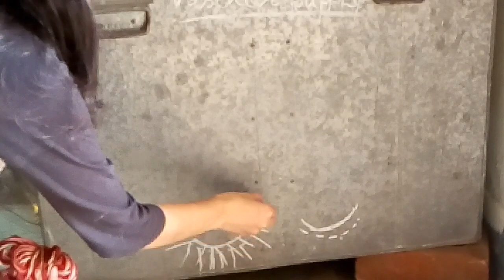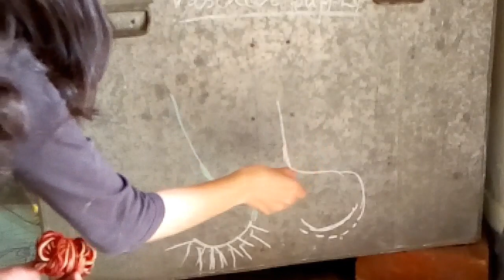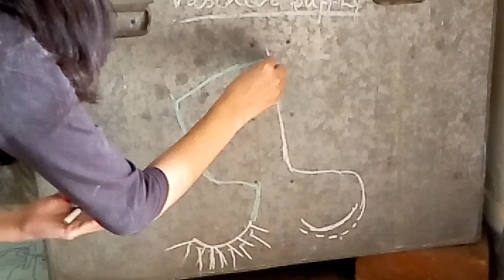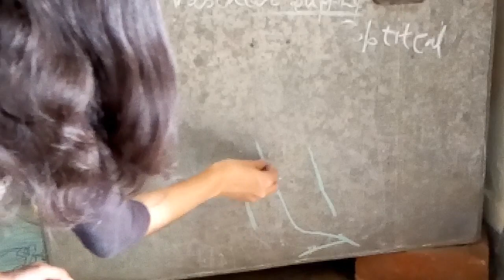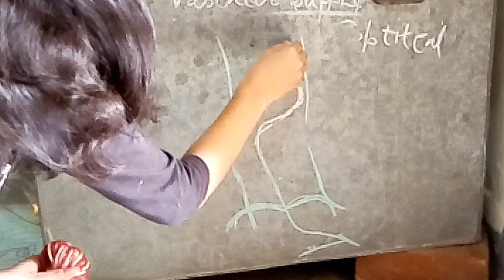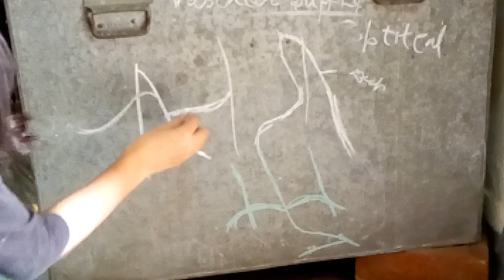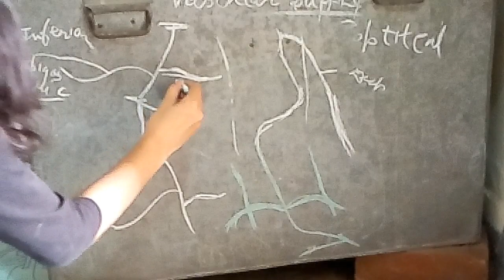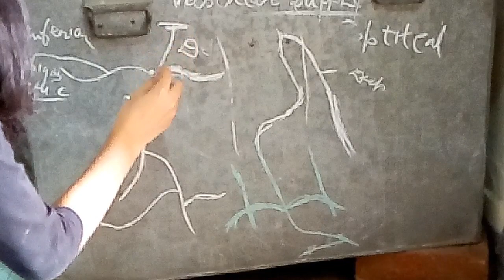Arterial supply of lower limb